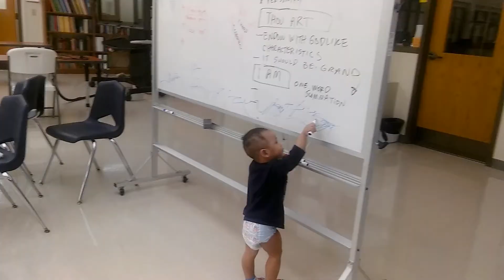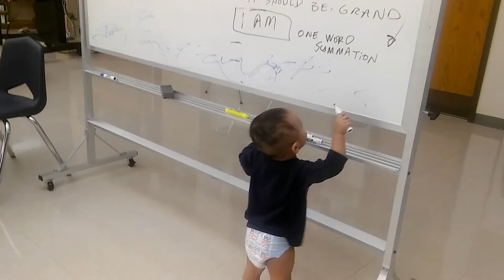Ma Than Myint #2